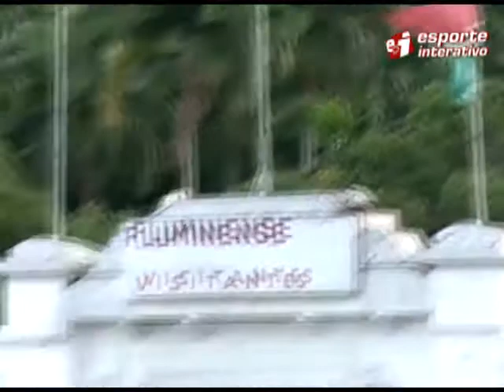Fluminense sem espaço na agenda